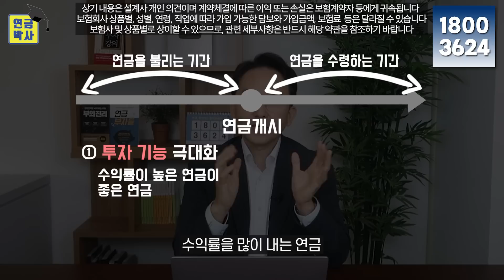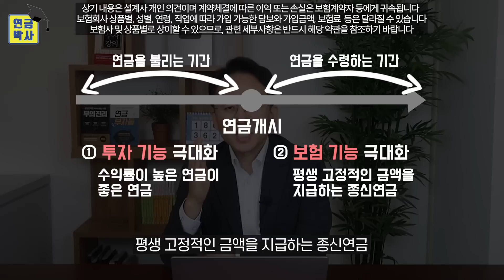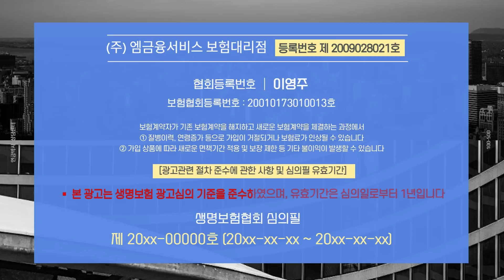평생월급 500만원 만드는 최고 연금의 조건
노후는 현실입니다.
연금을 개시한 이후에 연금을 받고 있을 때, 손실이 발생한다면...
어떻게 될까요?
노후에 가장 중요한 것은 높은 수익률을 올려주는 투자형 연금이 아닙니다.
노후에 가장 중요한 것에 대해 알려드리겠습니다~

🟠 연금에 관한 모든 궁금증은?
👉🏻 연금박사 상담센터
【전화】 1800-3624